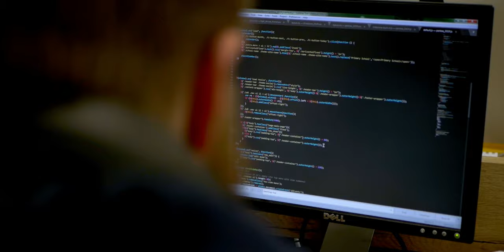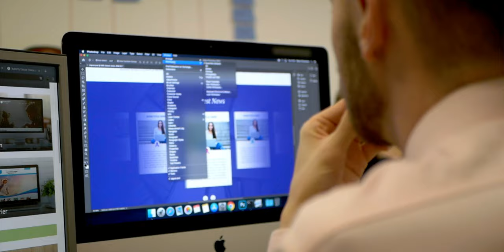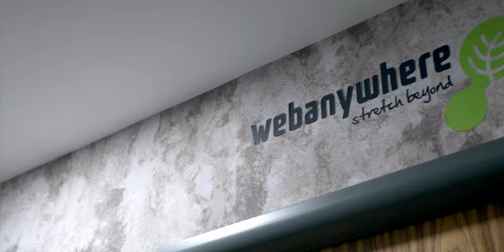Webanywhere | About Us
Webanywhere provide stylish and affordable websites and mobile apps for schools, while working with large companies to create world-leading, bespoke learning management systems on Totara. Watch this video to learn more about some of the team at Webanywhere.